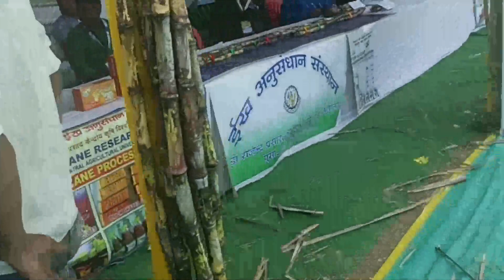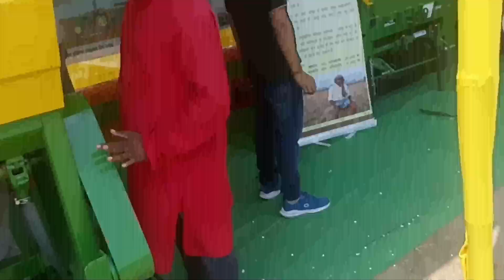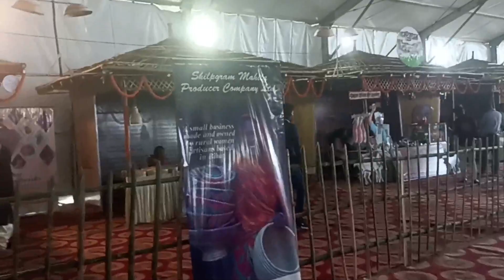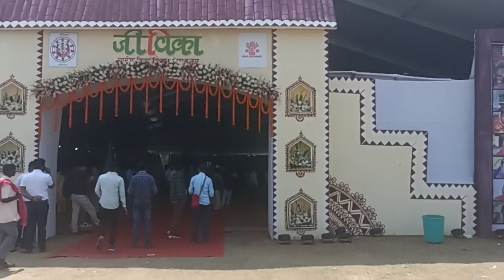Bihar Divas 2023 l पटना गांधी मैदान में उमड़ा लोगो का सैलाब vlogs#gaya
Bihar Divas 2023 l पटना गांधी मैदान में उमड़ा लोगो का सैलाब vlogs
Manish Kashyap ka live news#manishkashyap

Hello Friends Kaise Ho Dosto Aasa Karta hun ki Aap Sab Achhe Honge